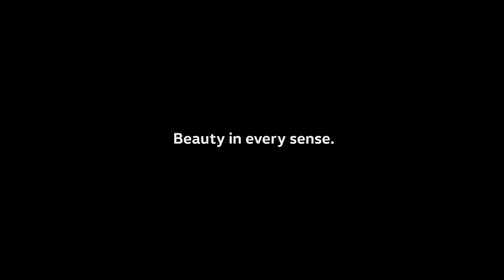01 The all new Volkswagen Arteon advert